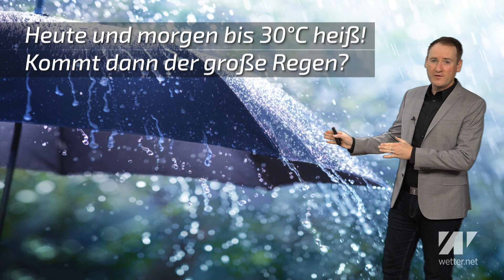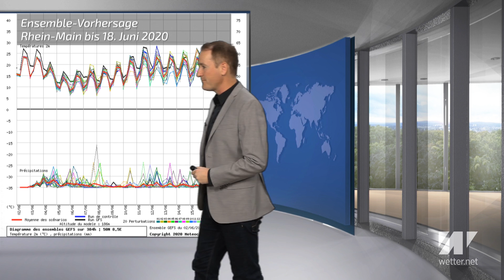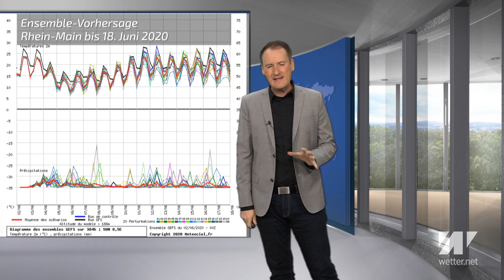Temperatursturz nach 30 °C! Kommt nun der große Regen nach Deutschland? Kaltes Juniwochenende!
Die Sonnenbrandgefahr ist derzeit sehr hoch! Der Tipp vom Wetterexperten:

Sonnencreme (Werbung)

 2. Juni 2020.